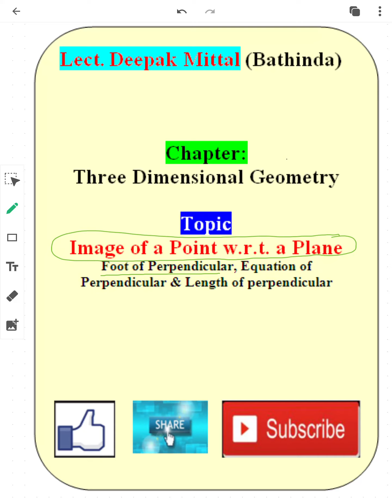Image of a point w.r.t a Plane | Equation of Perpendicular | Foot & Length of Perpendicular